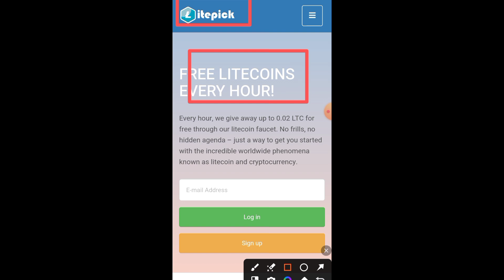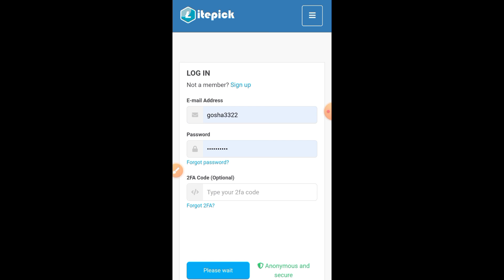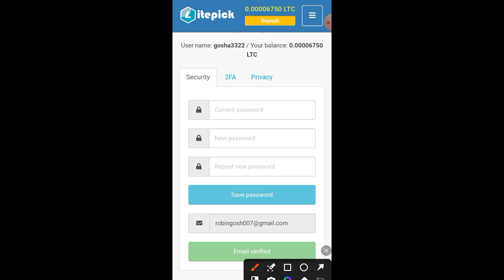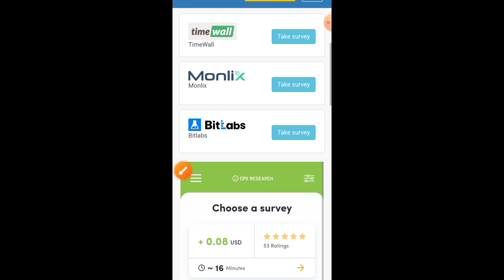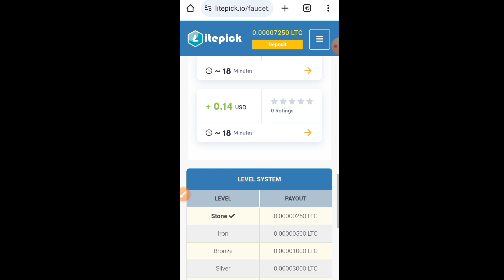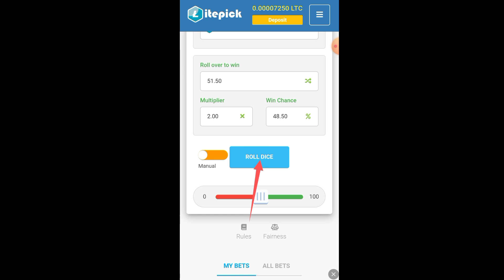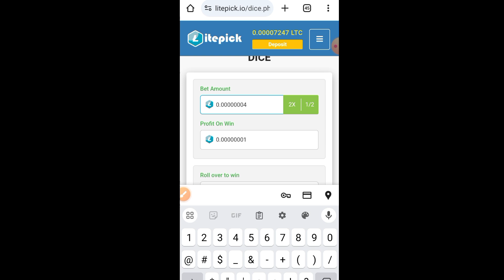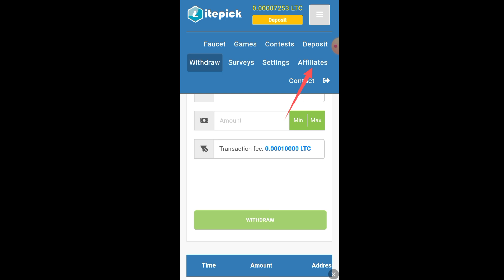Free Litecoin Earn every Hour | Free Crypto Earn Website | Without Investment Earn Money